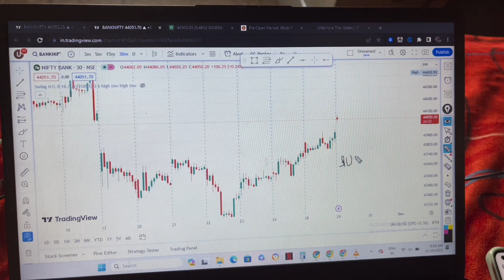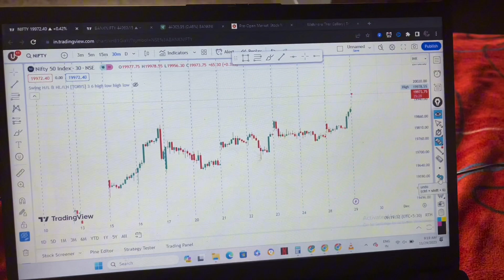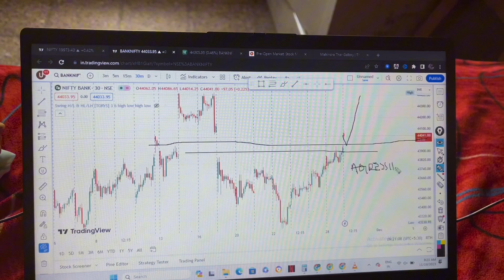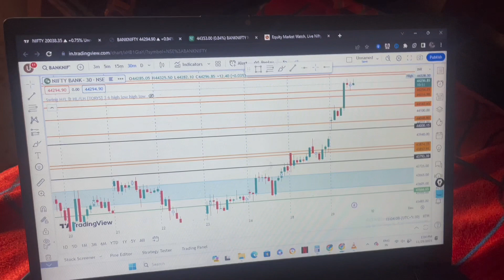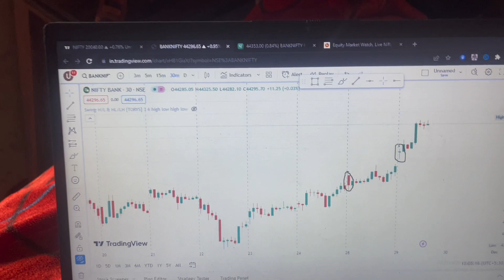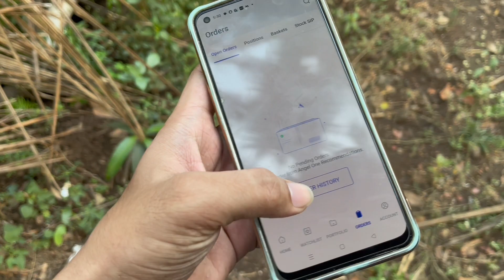Missed The Bull Trend Today Banknifty Options Trading - Vlog 45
Follow Me On Sensibull (Angelone )

In this insightful vlog, join me for a deep dive into the world of Banknifty Options Trading. Throughout Vlog 45, I recount my missed opportunity to seize the bull trend today, while offering valuable analysis and lessons learned in the process.

Discover the precise moments when potential lucrative trades slipped through my fingers, allowing you to not only understand the importance of seizing the right opportunities but also avoid repeating similar mistakes in your own trading journey.

As we navigate through this Vlog, I provide a comprehensive review of the market conditions, highlighting key indicators that contributed to my missed opportunity. Gain valuable insights into the factors that influenced the bull trend, enabling you to refine your future trading strategies accordingly.

Delve into the intricate details of Banknifty Options Trading alongside me, as I discuss the various approaches, tools, and techniques utilized in this challenging domain. Examine the impact of market sentiment, technical analysis, and essential factors that shape the ever-fluctuating nature of this exciting segment.

By learning from my experience and incorporating industry best practices, you can enhance your understanding of Banknifty Options Trading and increase your chances of success.

So, if you're eager to gain fresh perspectives, learn from my missed opportunity, and take your Banknifty Options Trading skills to the next level, don't miss out on this captivating vlog. Join me on this educational and visually engaging journey, and let's revolutionize the way we approach trading together!